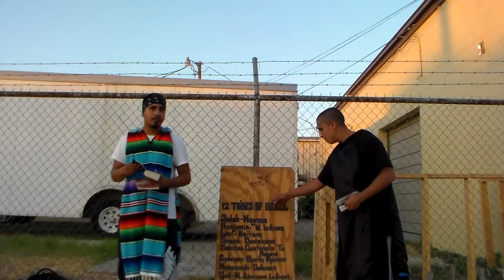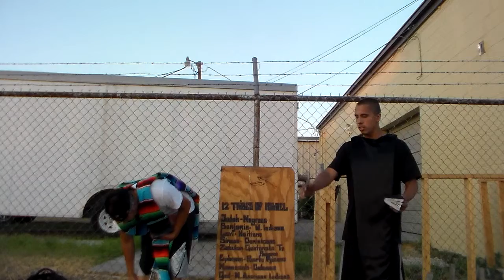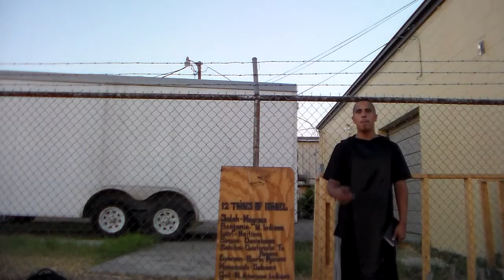The Rooting Out Of You 2/3rds Will Be Through Wars n Uprisings Pt6